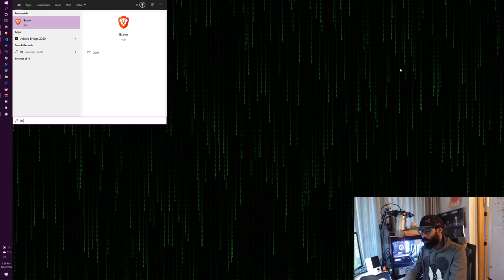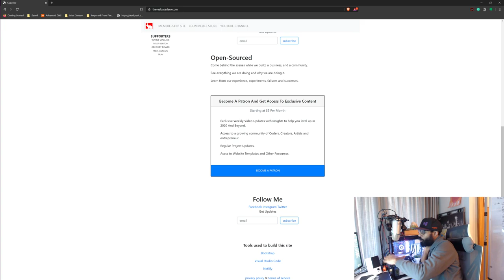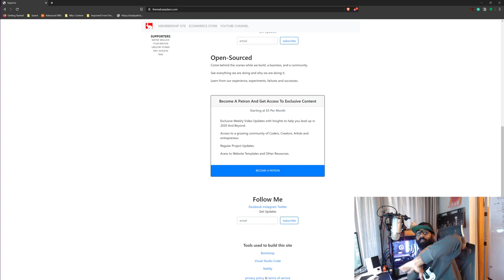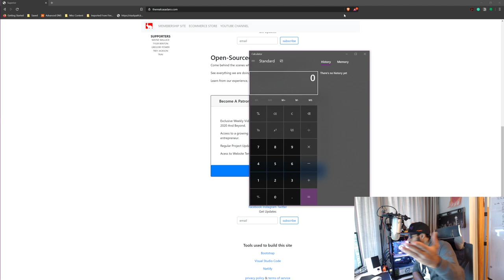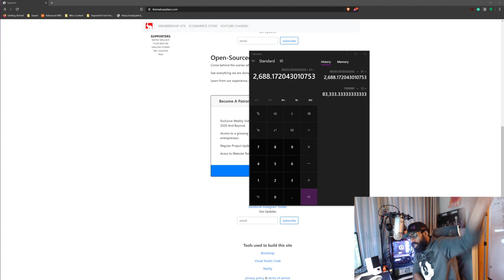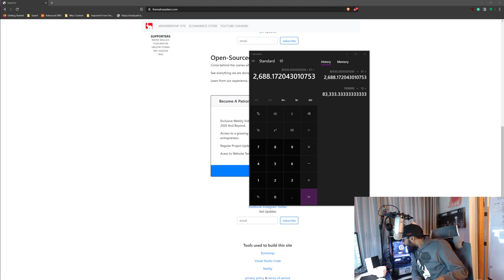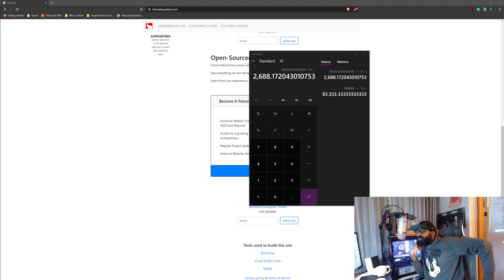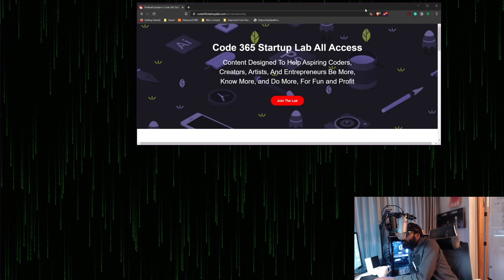I want to be a Developer/Programmer Should I Learn Algorithms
FREE YOUR MIND!